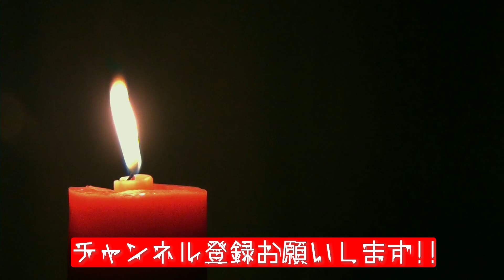【心霊】渋谷モヤイ像の作者の正体｜某秘密結社の一員!?｜新島の妖怪「じはのめ」｜緑色の子ども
特別顧問　うえまつそう（MOYAI TUBE）
MCオカルト部　恩田先生

【デイトナYouTu部】
毎日 18時配信!!!
デイトナYouTu部とは、株式会社デイトナ・インターナショナルの「好きと楽しいをシェアする」 チャンネルです。

【デイトナYouTu部の特別顧問の先生】

【デイトナYouTu部の概要】
デイトナYouTu部とは、株式会社デイトナ・インターナショナルの「社内の部活」をYouTubeで配信しているチャンネルです。デイトナYouTu部（部活）の中には、オカルト部、文化部、アウトドア部、ゲーム部、ダンス部、スニーカーヘッズ部、お祭り部、釣り部、プロレス部などがあります。
部活の目的は、デイトナの社員の「好きなこと・楽しいこと」を動画にして、視聴者のみなさんにシェアすることです。本来「YouTube」は、同一の出演者が同一のジャンルの動画を作成しますが、こちらの動画では、いろいろな部活の紹介ということですので、毎回出演者・ジャンル・顧問の先生が違います。そんな雑多な感じも含めて、楽しんで頂ければと思います。コメントや質問、メッセージを頂けると励みになります。